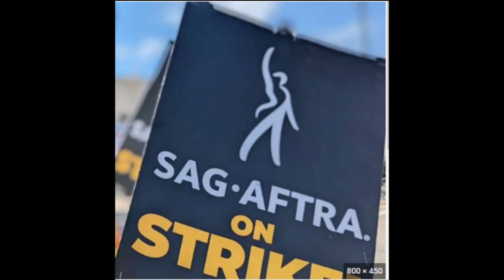Power Book II: Ghost S4 Exposes Exciting New Developments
Greetings from Butter Movies We will be exploring the interesting world of Power Book II: Ghost Season 4 NEW Details UNVEIL in this video. Keep watching until the very end as we give you insightful analysis and useful data.